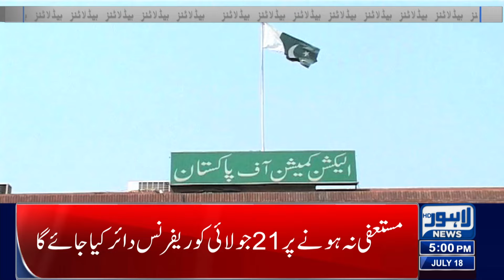PTI's Big Surprise! | Lahore News Headlines 05 PM | 18 July 2024